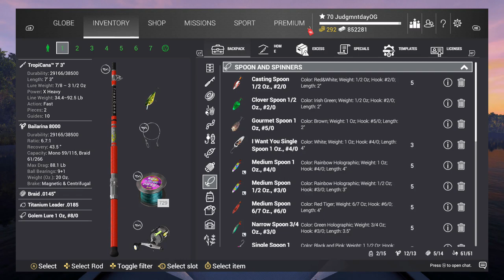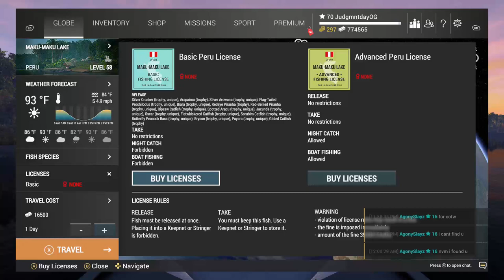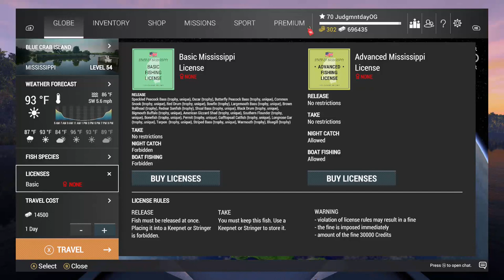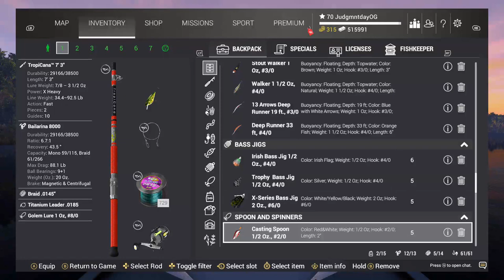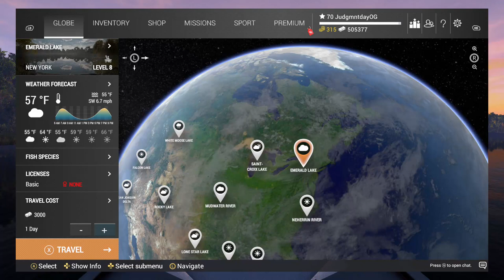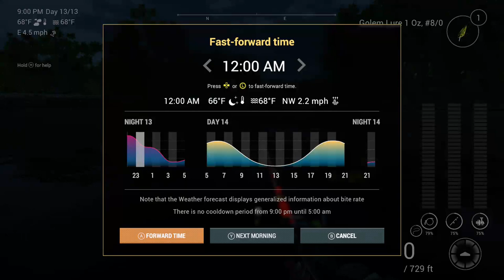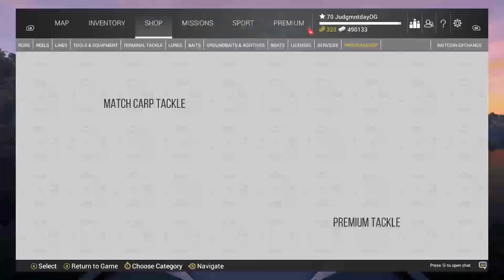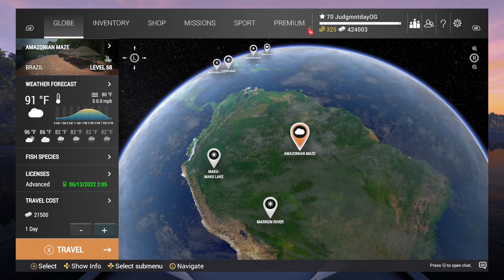FREE X series gear. 30 day challenge. Fishing Planet.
30 day challenge and the rewards it gives for Amazonian Maze, Maku Maku, Marron River.